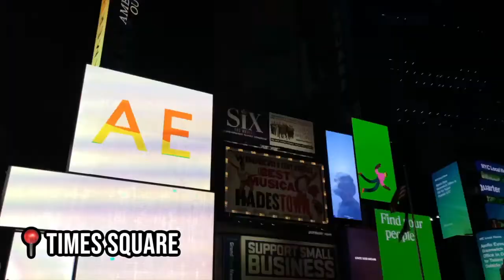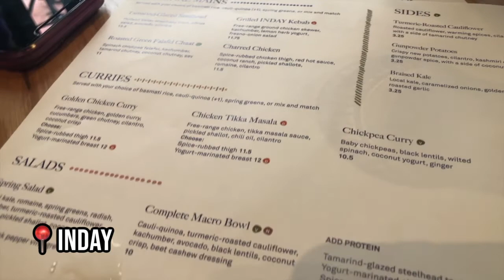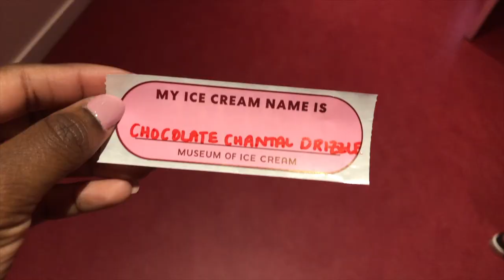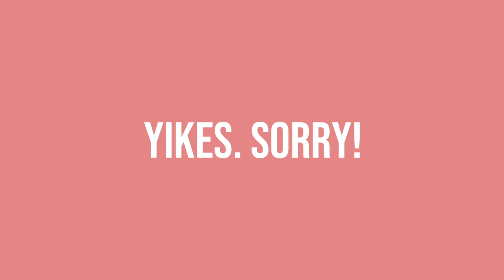A Trip to New York ⇢ Central Park, The Edge, Museum of Ice-Cream & More!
Hi everyone,
To help with homesickness and have a little adventure, I decided to visit one of my friends who goes to school in New York. We visited the Brooklyn Bridge, Central Park, Times Square, the Museum of Ice-Cream, The Edge, The Vessel, and a few others places. It was such a fun trip with Ranae and Alex. (I'm def working on trying to have shorter videos with less chit-chat).

I hope you enjoy our adventure! :)

Love,
ChantalM.

Trust in the Lord with all your heart and lean not on your own understanding; in all your ways submit to Him and He will direct your paths.